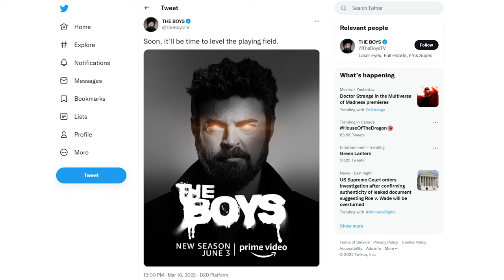The Boys Season 3: All You Need To Know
We’ve been waiting for what feels like forever for Season 3 of Amazon Prime’s the Boys and with June just around the corner the hype is starting to grow. Join us as we break down what's happened and what's going to happen in The Boy Season 3!

Produced by That James Guy

Written, Edited & Narrated By Dan Plum

3D Logo Animation by Kaz

Relevant words:
the boys season 3 trailer the boys season 3 teaser the boys season 3 teaser trailer the boys the boys season 3 release date the boys season 3 cast amazon prime video the boys season 3 jensen ackles the boys season 3 update the boys trailer homelander amazon prime soldier boy jensen ackles the boys season 3 trailer reaction the boys homelander the boys amazon the boys season 2 the boys amazon prime billy butcher 2022 jack quaid erin moriarty the boys season 3 trailer breakdown amazon studios karl urban the boys s3 trailer season 3 amazon prime trailers vought news network chace crawford ign movie antony starr karen fukuhara the boys season 3 trailer song the boys season 3 trailer easter eggs the boys season 3 announcement the boys season 3 predictions the boys season 3 will be a ‘mediation on toxic masculinity’ the boys season 3 is going to change the show forever.. here’s why amazon trailers dominique mcelligott amazon superhero clip emergency awesome starlight emergencyawesome screenrant shows stormfront the boys season 2 episode 8 jessie t. usher the boys series the boys tv series the boys ending prime the boys s3 trailer the boys jensen ackles doctor strange multiverse of madness trailer the boys 3 trailer the boys cast charlie schneider screen rant laz alonso giancarlo esposito new season new rockstars the deep vought tomer capone one media imagine dragons nathan mitchell claudia doumit colby minifie tomer capon superheroes cinema hughie moviegasm vnn youtube new rockstars new rockstars youtube the boys recap spiderman 3 trailer easter eggs avengers endgame black noir prime video doctor strange 2 trailer obi wan kenobi trailer spider man no way home moon knight trailer the boys payback the boys things you missed the boys teaser trailer the boys breakdown the boys full story the boys easter eggs prime video the boys the boys prime video season 3 the boys the boys videos sci fi series sci fi show the boys video spider-man no way home post credit scene spider-man no way home venom spider-man no way home spider-man no way home post credits spider-man no way home trailer boys 3 release date the boys 3 release date boys season 3 trailer boys 3 teaser the boys 3 cast the boys 3 latest news boys 3 trailer boys season 3 release date the boys 3 seven on seven seven on 7 is stormfront alive ryan the boys the boys seven season 2 explained mrbeast squid game the boys react herogasm season 3 amazon instant video vought news network seven on 7 with cameron coleman the boys vought news seven on 7 episodes prime instant video vought news network seven on 7 the boys vought news network amazon prime video uk seven on 7 amazon prime amazon video uk seven on 7 december amazon original series the boys vnn amazon prime uk vnn the boys the boys: season 3 movies satire 2021 venom doctor strange sci fi boys 3 celeb mania fake news september 2021 vnn news anthony starr a train aya cash october 2021 mr marathon scene focus vought seven comics explained dr strange marvel trailer amazon video amazon uk show craze trailers 2022 scene the boys season 3